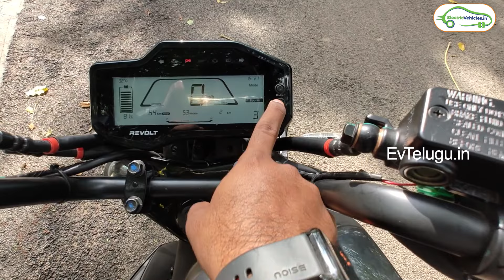REVOLT RV1 Electric Bike Review in Telugu | Latest Electric Bikes 2024 | EV Telugu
Revolt RV1 & Revolt RV1+ are the latest electric bike offerings from Revolt Electric. These electric bikes are focused towards family commuter segments and are available in affordable prices. If you are looking for best electric bikes in low cost or for affordable electric bikes, these are one of the best available options.

👉Please share your EV ownership review with us : *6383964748 (Only Whatsapp)*

Electric Scooters in West Godavari.